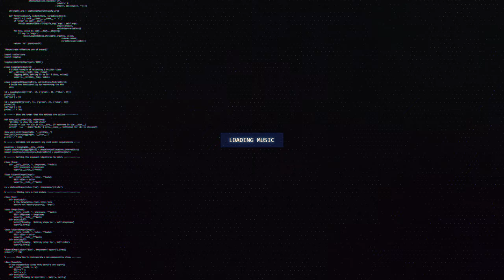Amerzone - Hold On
🔊 [Electronic] Amerzone - Hold On